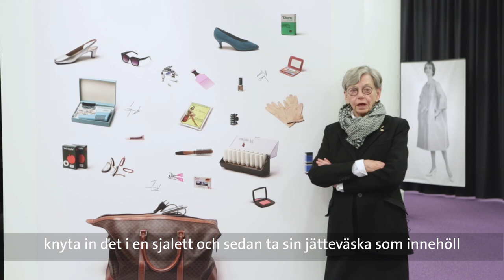Fashion Exposed - 100 år av svensk modefotografi - visas t.o.m. 2 maj 2021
I utställningen Fashion Exposed – 100 år av svensk modefotografi på Textilmuseet följer vi modefotografiets föränderliga uttryck genom ett femtiotal utvalda bilder av fjorton svenska modefotografer.
Dräkthistoriker Tonie Lewenhaupt som har skrivit texter till både utställningen och katalogen berättar mer om de fotografier som visas i utställningen, från 1920-talets fotografi till idag.

Följande fotografer är representerade i utställningen:

Carl Bengtsson
Kerstin Bernhard
Sten Didrik Bellander
Mattias Edwall
Sandra Freij
Hans Hammarskiöld
Rune Hassner
Julia Hetta
Erik Holmén
Ewa-Mari Johansson
Claës Lewenhaupt
Arne Nilsson
Georg Oddner
Ralf Turander

Utställningen visas på Textilmuseet 10 okt 2020 - 2 maj 2021